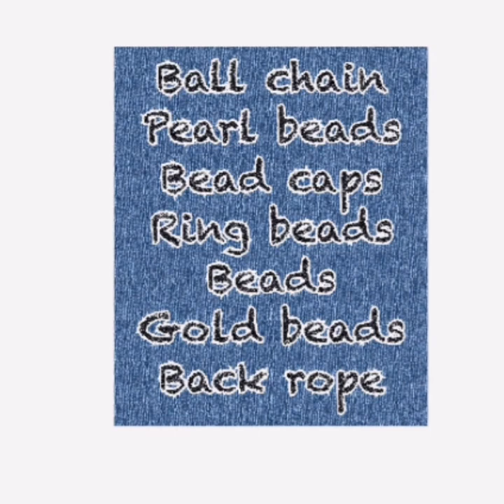8 DIY innovative necklaces making at home